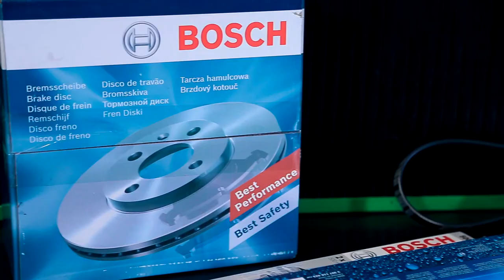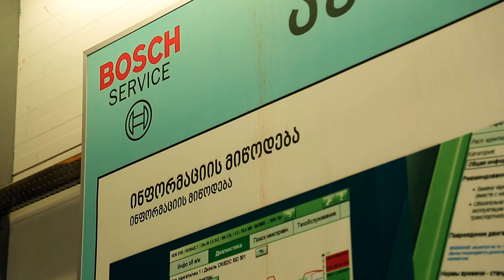Tegeta Vlog - BOSCH-ის უპირატესობები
ნიკა ისაუბრებს BOSCH-ის უპირატესობებზე.
გახდით უკეთესი მძღოლი ყოველი ვიდეოს ნახვის შემდეგ.